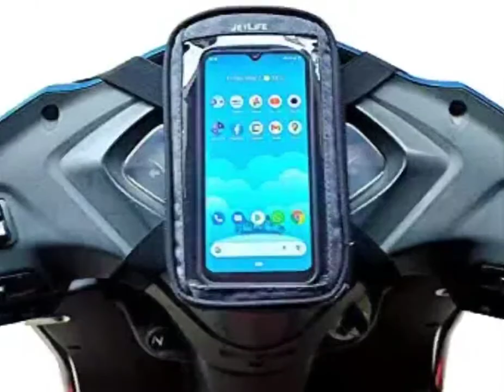JETLIFE Universal Mobile Holder/Pouch-Bag for Scooters Scooty's Activa Jupiter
【Compatible Devices】For all type of Scooters - Activa, Jupiter, Access, Scooty, N-Torq, Electric etc. Fits all smartphones up-to 7 inches in size.
【Touch-Friendly】It is touch accessible making the phone fully usable from the top plastic cover.
【Quick Install】Practical design makes it easy to install and remove with no tools needed. Both Horizontal/Landscape and Vertical/Portrait setup options. Even can be setup in reverse for better air-circulation.